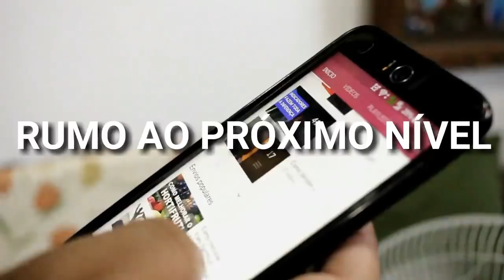COMO PASSAR DA OPERAÇÃO PARA A ESTRATÉGIA | LEANDRO ROSADAS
Espero que aproveitem essa nova temporada! Não é fácil passar do controle do caixa para uma segunda loja se você não sai do caixa. Falar assim é fácil, mas assista o vídeo que você poderá entender melhor essa transição. Posso ajudar você a aumentar muito seus lucros. Veja meus vídeos. Isso vai fazer toda a diferença. Qualquer dúvida, deixa aquele comentário que eu respondo. Como eu estudo muito e atuo na área de supermercados, posso te ajudar nesse processo.

Se quiser receber conteúdos exclusivos clique no link e diga EU QUERO para se cadastrar na minha lista do Whats